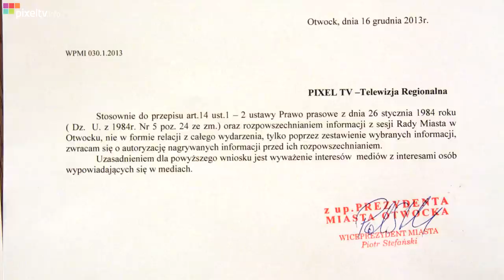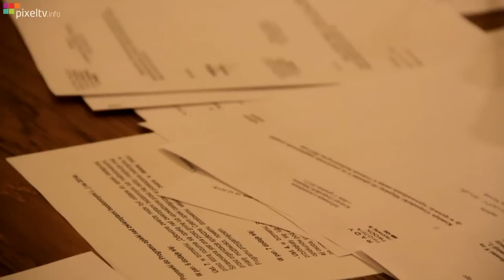Prawicowi politycy - chcą autoryzacji.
Pamiętają Państwo nasz artykuł dotyczący autoryzacji sesji Rady Miasta? Kolejne media zajęły stanowisko w tej sprawie.

W artykule Zbigniewa Skoczka możemy przeczytać o tym, komu w czasach nie tak odległych służył osławiony art. 14 ustawy Prawo Prasowe. Wspomina on także o bliżej nieokreślonych prawicowych politykach otwockich sięgających po komunistyczne prawo.

Nie wymienia ich z nazwiska, ale my postanowiliśmy przypomnieć Państwu kto żądał autoryzacji sesji. Zapraszamy na krótki materiał przypominający co działo się w urzędzie dnia 19 grudnia 2013 roku.

Artykuł do przeczytania pod adresem